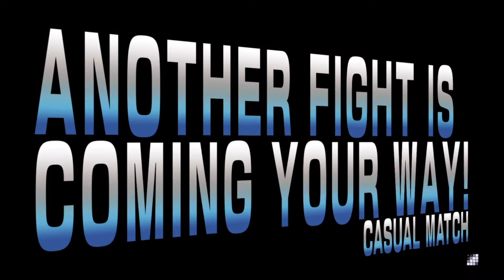Zangief, The Bad Guy - Laura Matches - Street Fighter 5